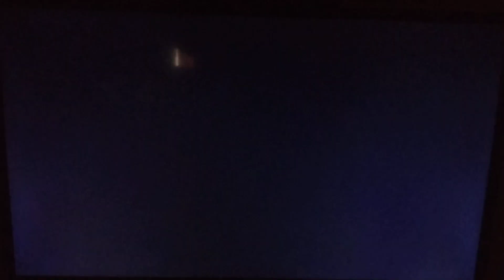Mario Party Superstars - Minigames - Face Lift Gameplay Hard COM's Playing as Rosalina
Type of Minigames: Bowser's Minigame
Player 1: Rosalina
COM 1: Peach
COM 2: Birdo
COM 3: Daisy